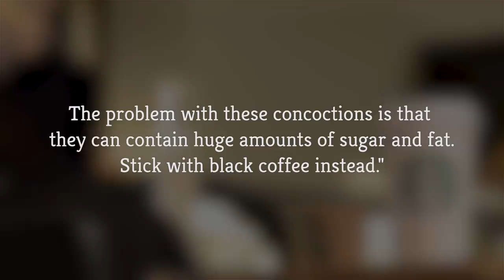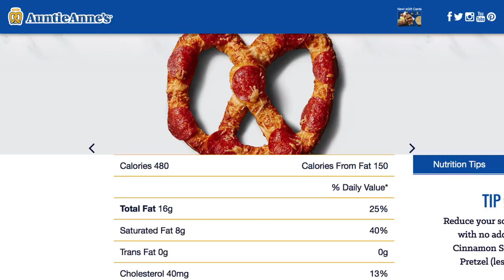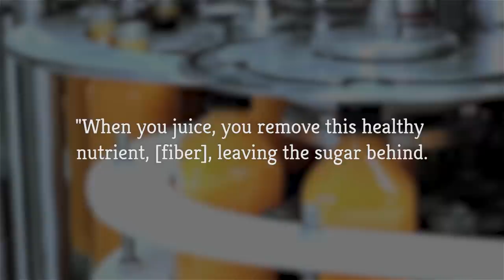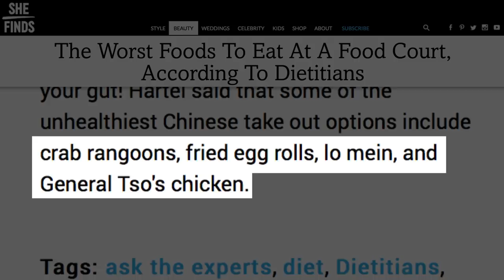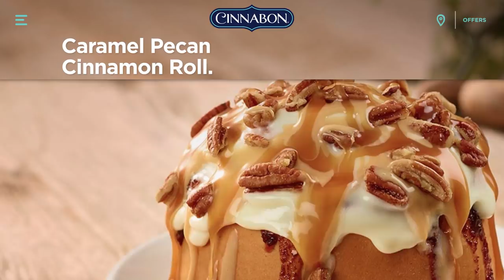Things You Should Never Order From The Food Court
Mall food courts can be tempting, especially after hours of exhausting shopping. While there are plenty of things that will make for a satisfying meal before you continue your shopping, there are others that you should just avoid outright. No matter how good some of the food smells, it will likely ruin the rest of your day, or at least your calorie count for the day. If you want coffee, you should just have regular coffee, because the fancy drinks have way too much sugar, and steer clear of those desserts too. Let’s take a look at some things you should never order from the food court.

Fancy coffee drinks | 0:00
Soft pretzels | 0:53
Fresh juice | 1:38
Creamy pasta | 2:20
Chinese food | 3:00
Up-sized meals | 3:28
Those delicious desserts | 4:16